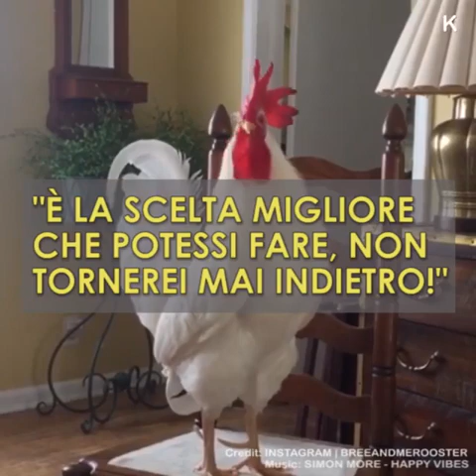Bree, il pulcino di New York (Kosmoo.it Animal Lovers)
Una storia vera che sembra un film. Ecco la storia di Bree, un pulcino che si era smarrito per le strade di New York ed è stato notato per caso da Camille che mentre lavorava nel suo ufficio lo ha visto dalla finestra zampettare per strada e lo ha soccorso.